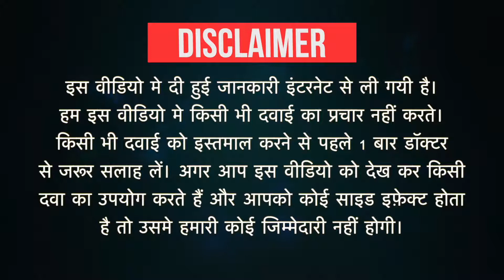Obra Eye Drops Uses in Hindi | Side Effects | Dose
Obra Eye Drops Uses in Hindi | Side Effects | Dosage